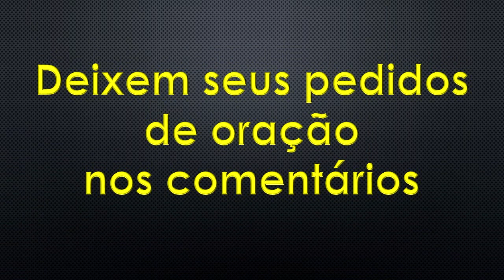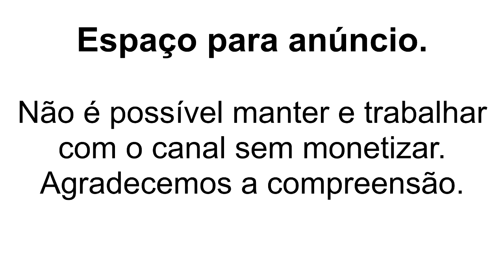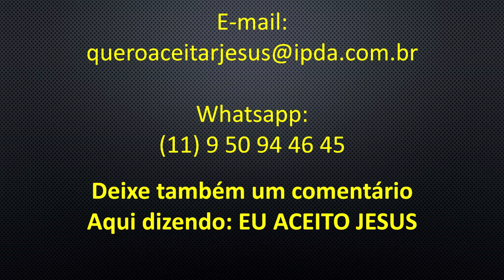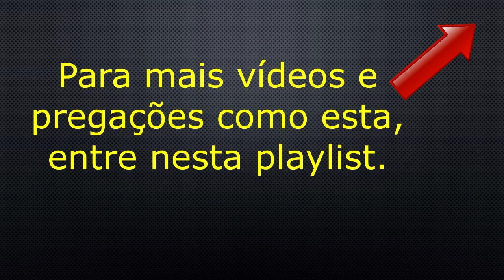Pr. João Dias – Os Planos de Deus para com o seu Povo.